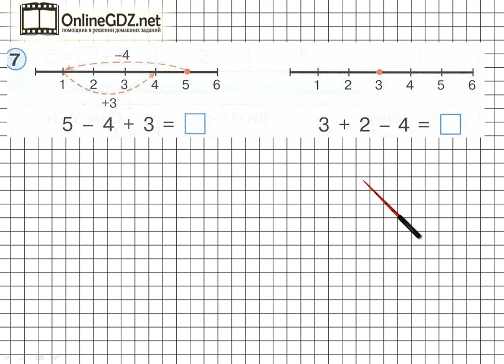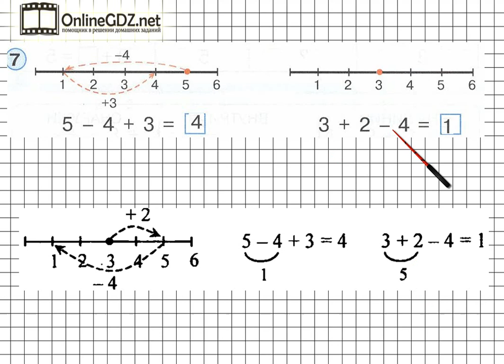Урок 35 Задание 7 – ГДЗ по математике 1 класс (Петерсон Л.Г.) Часть 1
В данном номере производим сравнение.